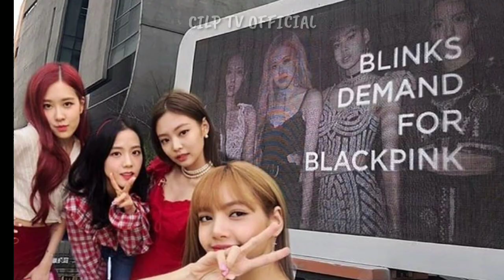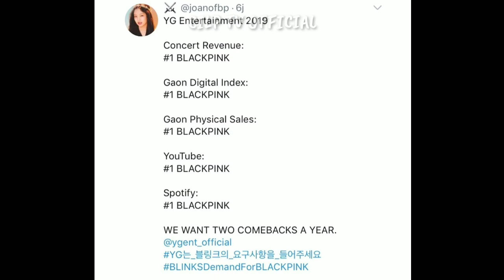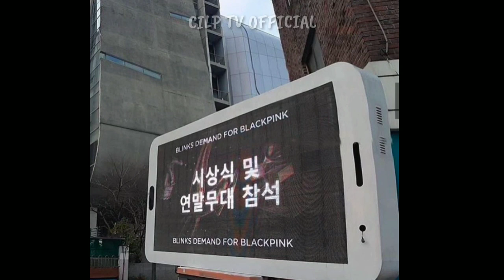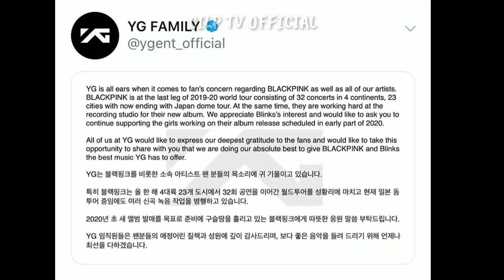FANS BLACKPINK TUNTUT KEADILAN DI DEPAN KANTOR YG ENTERTAIMENT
blackpink jennie vs lisa, blackpink jennie y lisa, blackpink lisa and jennie english rap parts, blackpink lisa and jennie  in english, ,

blackpink lisa kiss rose, blackpink rose and lisa photos, blackpink lisa vs rose, blackpink rose vs lisa, lisa vs rose blackpink, ,